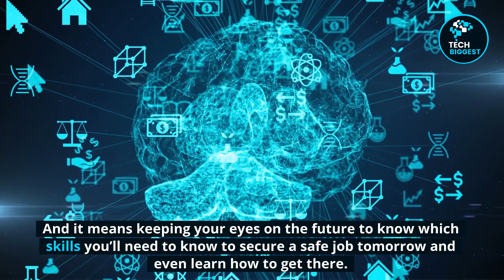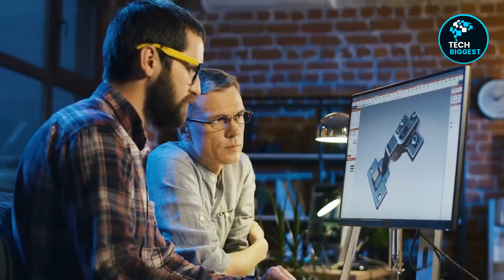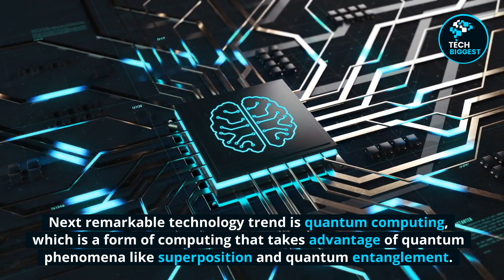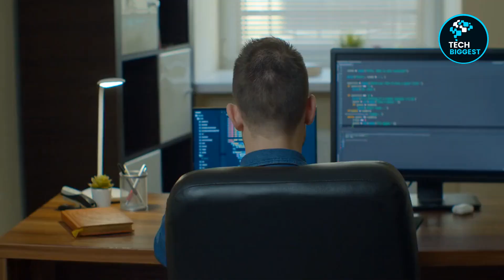The Hottest Technology Trends of 2022 | TECHBIGGEST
In 2022, the world will be a completely different place. New technology trends will be emerging every day and the way we live our lives will be completely different. So what does the future hold? Let's take a look at some of the hottest technologies trends you'll see in 2022.

In the following video, I'm going to discuss some of the hottest upcoming technology trends that are set to dominate in 2022. I've also included a few tips on how to stay ahead of the curve and take advantage of these technologies now.

 iot
 big data analytics
 cyber security
 top 10 technologies to learn in 2022
 tech trends